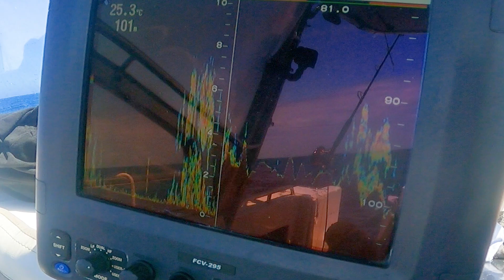This jig catches the biggest fish - jigging in 100 metres // day10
This jig catches the biggest fish - we send it wide at STEEP POINT  // day10